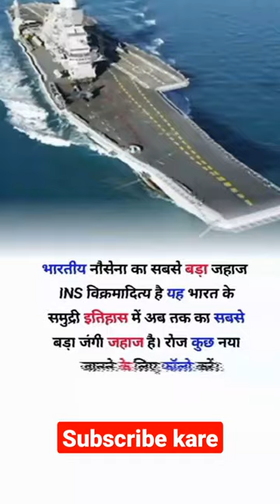Bharatiya no seña ka sabase jangi jahaj Jay hind ins vikramaditya he